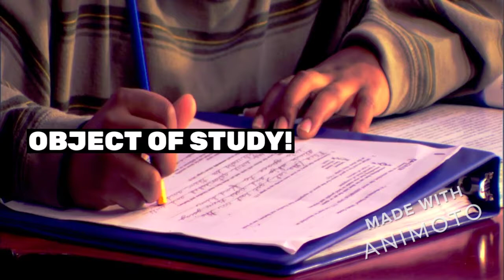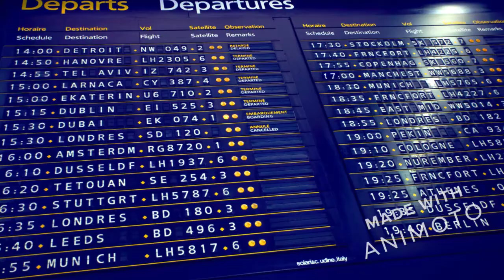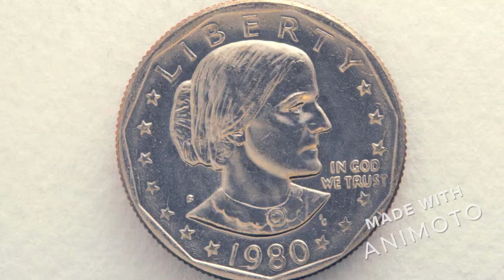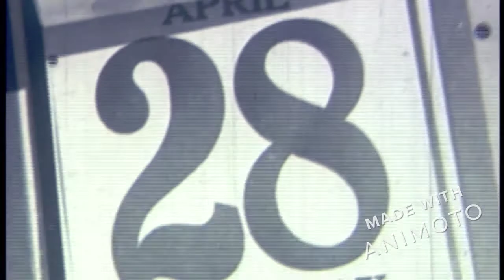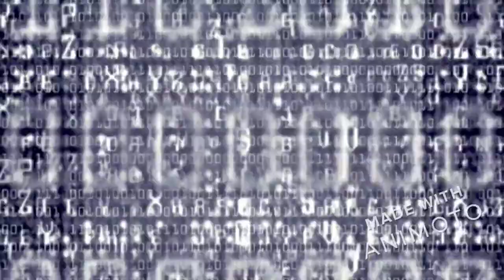Structuralism Saussure#Lecture1 720p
Structuralism is the approach of studying language through a systematic method, proposed by Ferdinand De Saussure.
Structuralism sees language as a structure of Signs [words,gestures,symbols]. It tries to study the nature and behaviour of these signs and try to understand how they work within language. In short how language works, create meaning and so on.
Do watch the Second Video [Structuralism-Sassurre#Lecture2], which is the second part of this lecture...